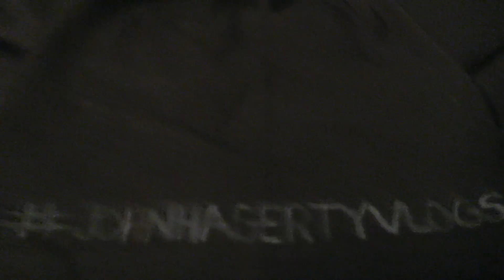I KNOCKED HIS TOOTH OUT ?!?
Braden had a wiggle tooth so to the rescue i came.